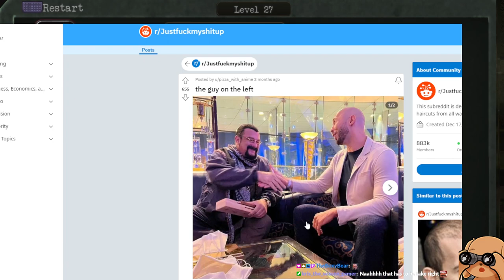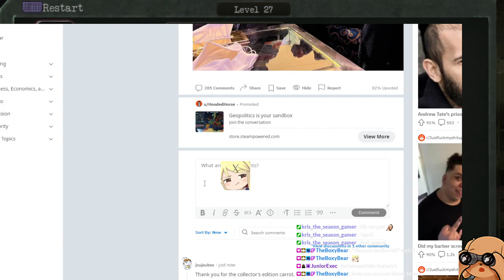Save Room - First Playthrough + Platinum - Ps5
Good preparation for Resident Evil 4 REmake